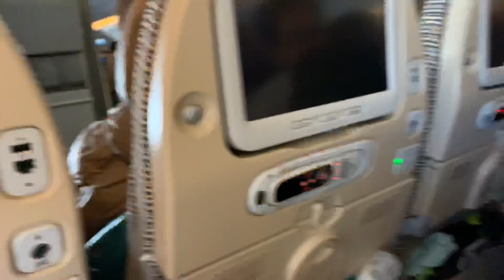London Trip with Kids